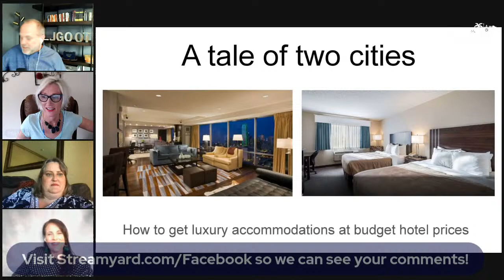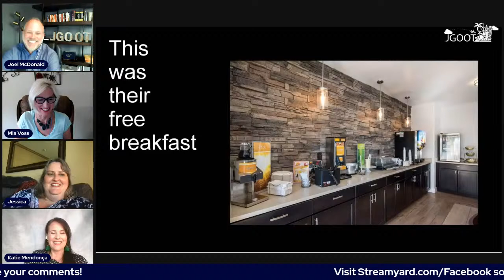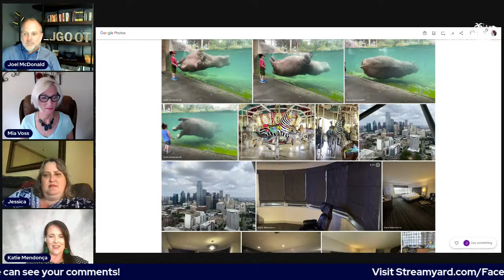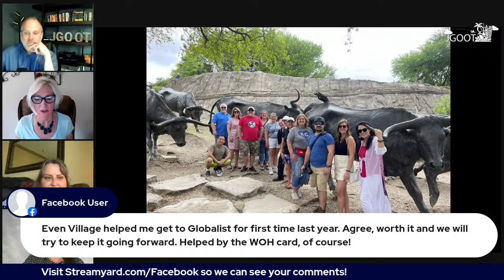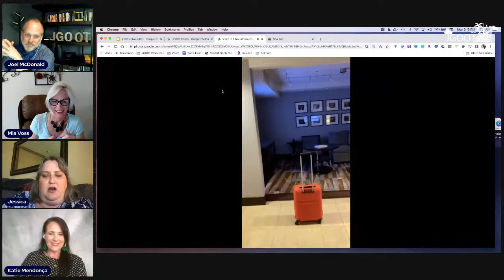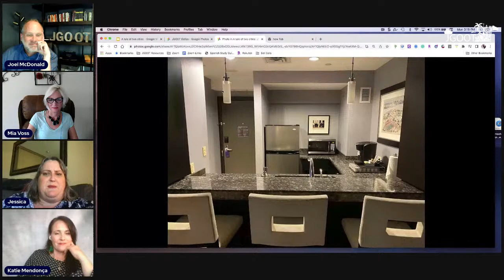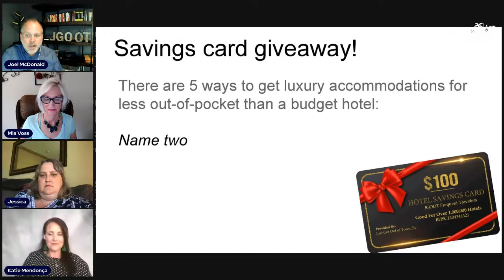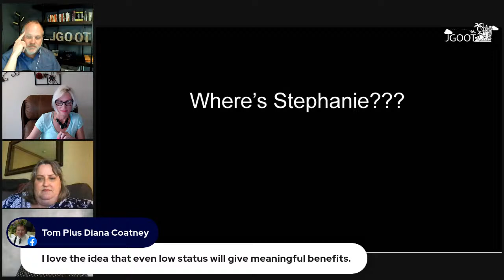5 ways to get luxury accommodations for budget hotel prices.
In this interview - you'll discover 5 strategies our clients use to get ultra-luxury lodging for the cost of budget hotels.

More free training at JGOOTvillage.com/free-training